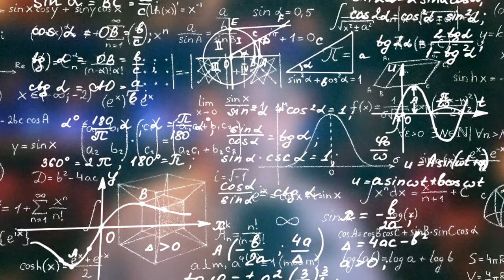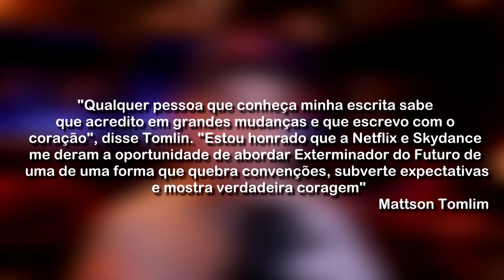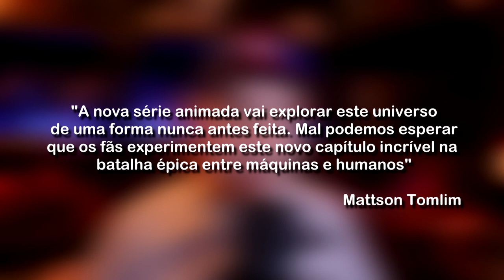O EXTERMINADOR DO FUTURO VAI VIRAR ANIME NA NETFLIX